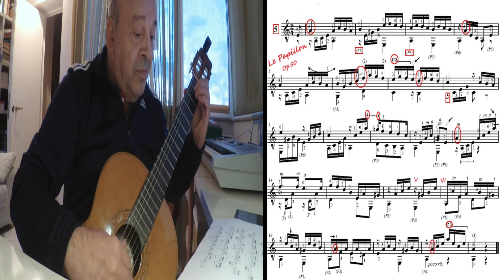Giuliani, Le Papillon, Op.50 N°5